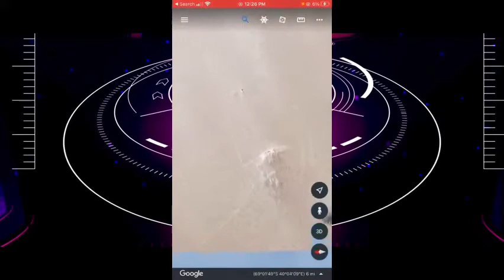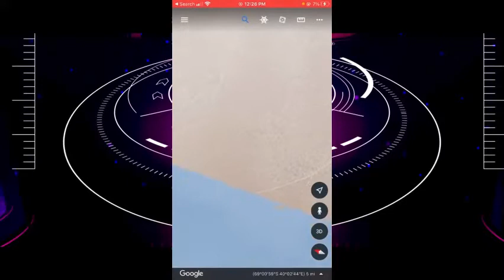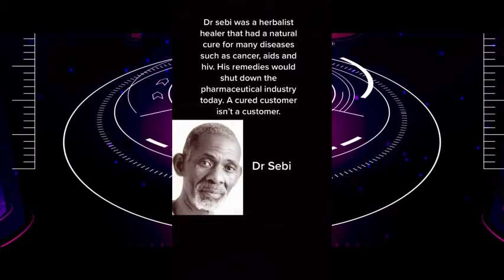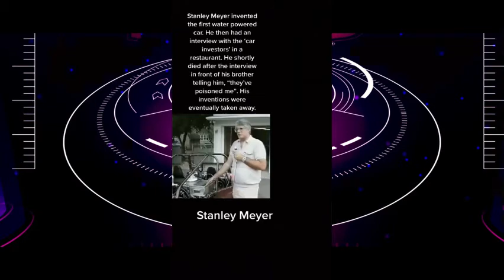Tiktok´s Conspiracy Vol.1